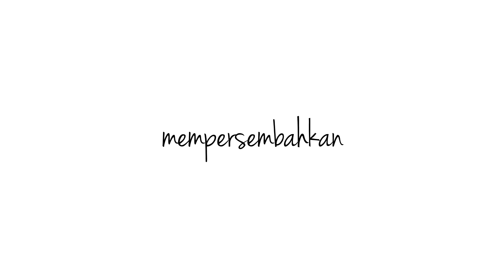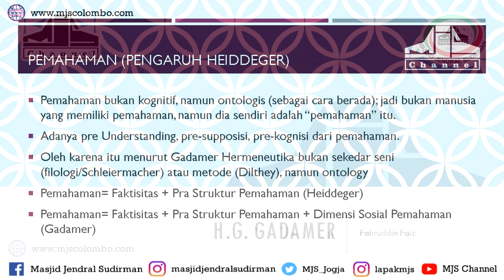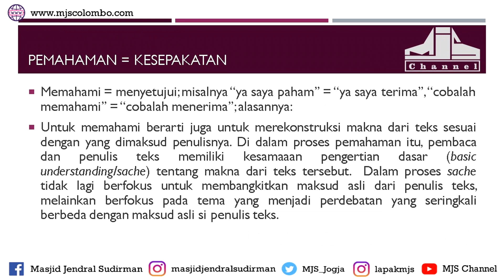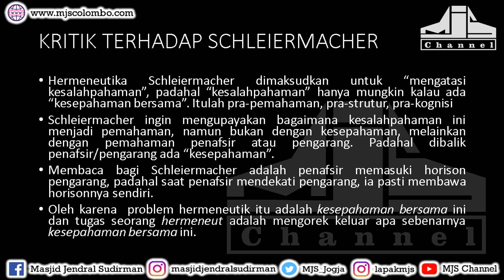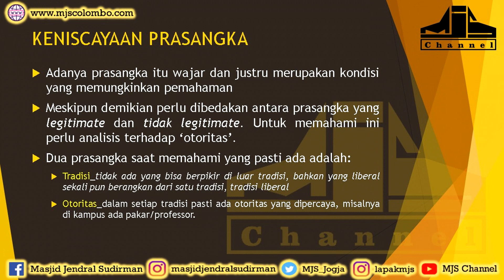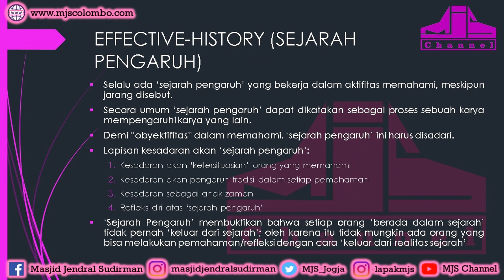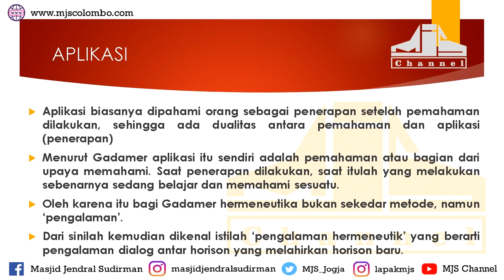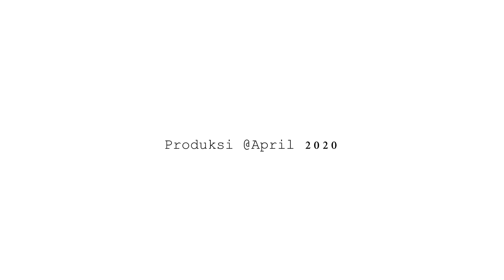Ngaji Filsafat 69 : H. G. Gadamer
Ngaji Filsafat : H. G. Gadamer
Ngaji Filsafat 69
Edisi : Posmodernisme #2
04 Maret 2015